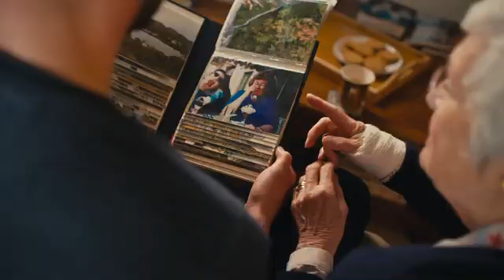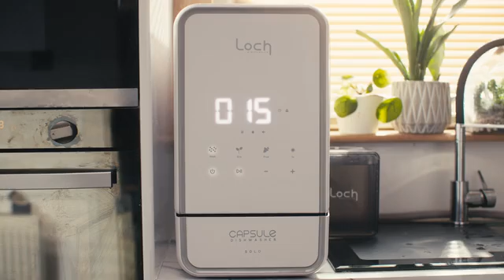Capsule Personal Dishwasher 2.0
Capsule Solo is the world's smallest and fastest dishwasher. It doesn't require plumbing and it's easy to set up. Features a fast 15-minute wash programme and the ability to fit large kitchenware. It simplifies daily cleanup while using significantly less water and energy compared to traditional methods.